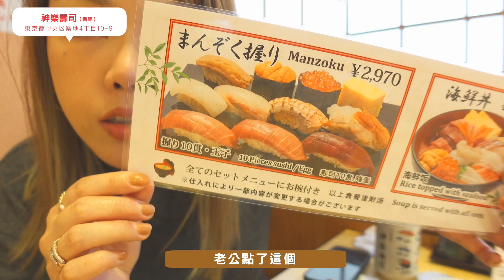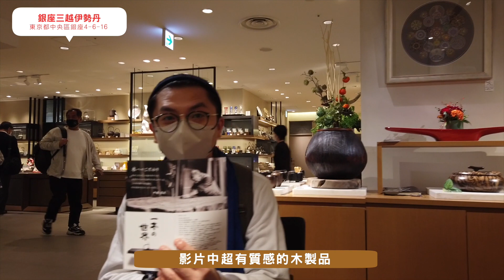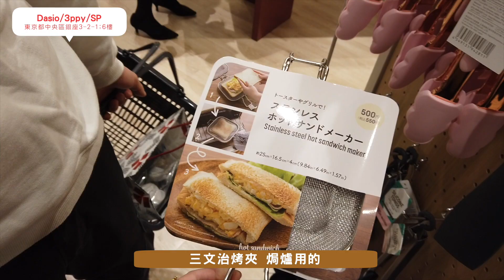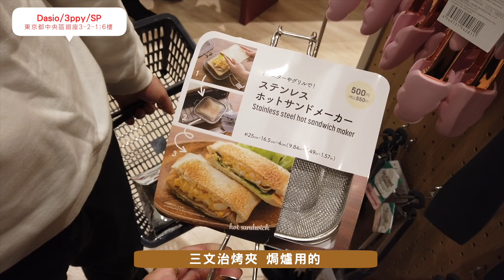Tokyo Vlog #3 🧡 築地現況 食巨生蠔 生日毛蟹宴 🛍爆買百元商店 ｜東京遊2022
築地｜
神樂壽司（新館）
⛩東京都中央区築地4-10-9
地下鐵日比谷線 築地站 步行5分鐘

銀座三越伊勢丹
⛩東京都中央區銀座4-6-16
申請海外顧客貴賓卡及詳情

百元商店 |
Daiso Threeppy Standard Products全球旗艦店
⛩東京都中央區銀座3-2-1MARRONNIER GATE2 6樓
東京Metro丸之內線・銀座線・日比谷線嘅銀座站徒步3分鐘
從東京Metro有樂町線嘅銀座一丁目站徒步2分鐘

⛩東京都中央区銀座4-2-12 銀座クリスタルビル 4F
距银座站85米

Products with a * = Sent by PR but NOT PAID to mention

🌸 Camera 🌸
Sony A7c FE 1.4/24GM / Canon G7 Markiii / Sony ZV-1/ Dji osmo pocket